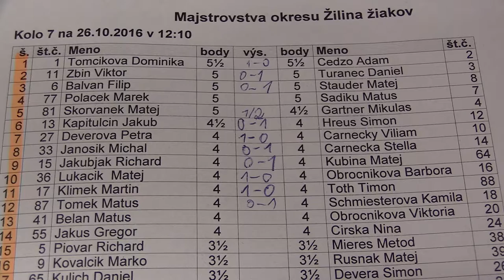7.1. Dominika Tomčíková - Adam Cedzo 1:0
Dhinas - Breaking Calcium [Bones]

[Event "Majstrovstvá žiakov okresu Žilina 2016"]
[Site "Žilina"]
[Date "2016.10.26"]